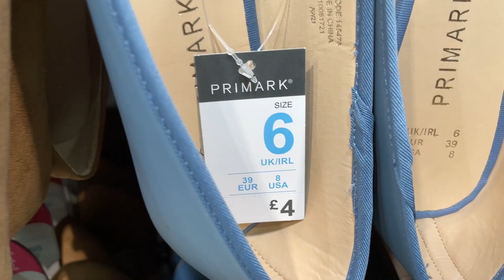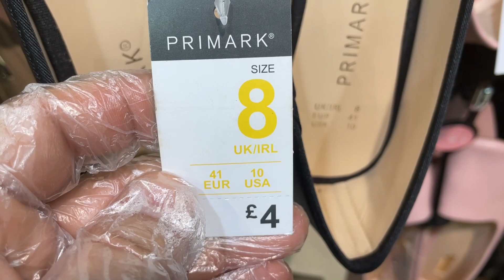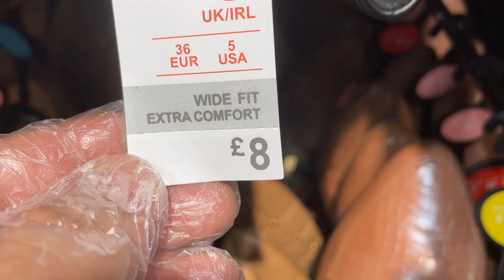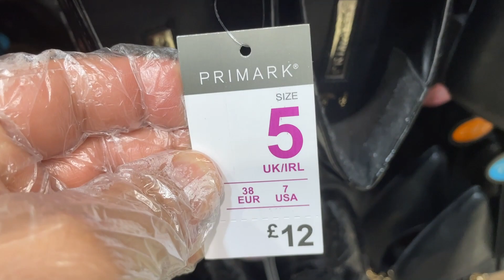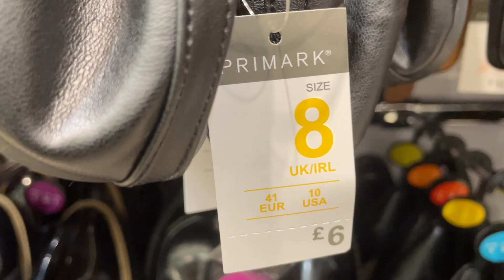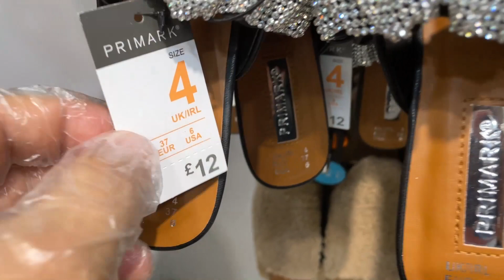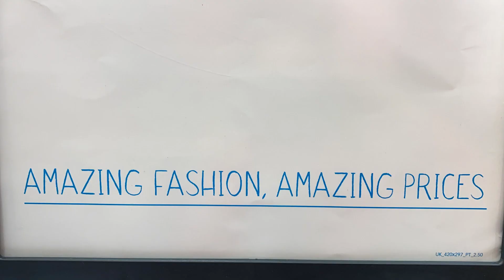Primark Women's Flat Shoes What's New - End of January 2022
Primark Women's Shoes Collection - End of January 2022